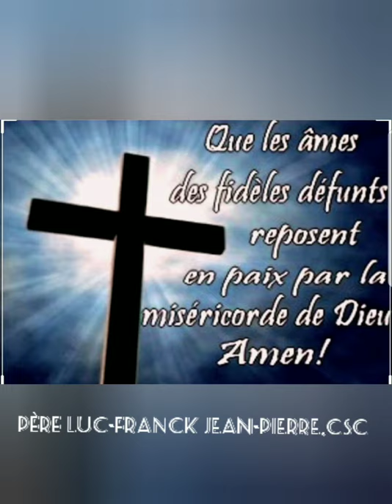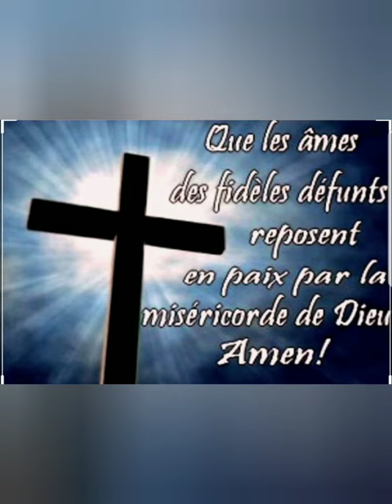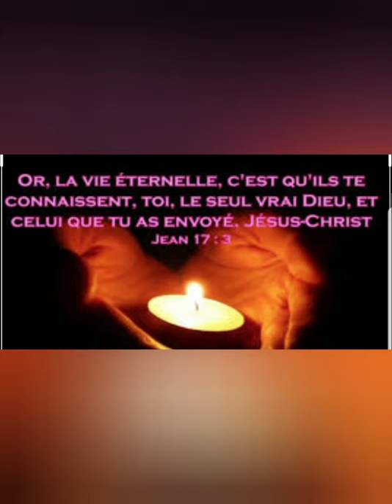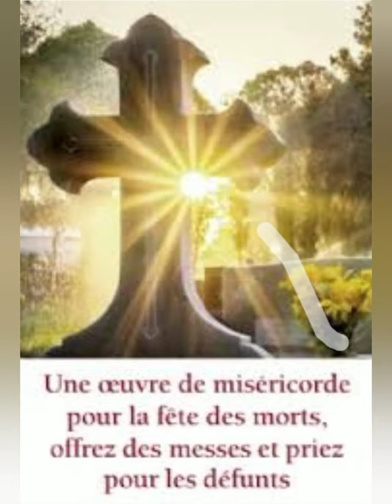MÉDITATION POUR LA COMMÉMORATION DES FIDÈLES DÉFUNTS - PÈRE LUC-FRANCK JEAN-PIERRE,CSC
Mt25,31-46

"Amen, je vous le dis :
chaque fois que vous l’avez fait
à l’un de ces plus petits de mes frères,
c’est à moi que vous l’avez fait."

 Plus près de toi mon Dieu, j'aimerais reposer : C'est toi qui m'as créé, et tu m'as fait pour toi;
Mon cœur est sans repos tant qu'il ne demeure en toi. Que le Seigneur ranime en nous la confiance en Lui pour que nous puissions vivre chaque jour dans la Foi au Christ, dans l’Espérance d’une vie nouvelle, et dans la Charité.